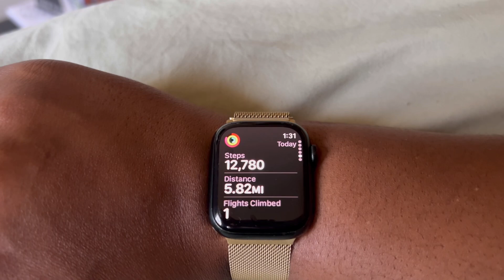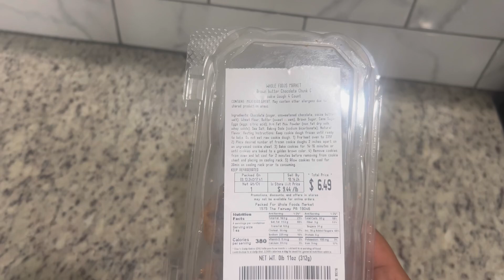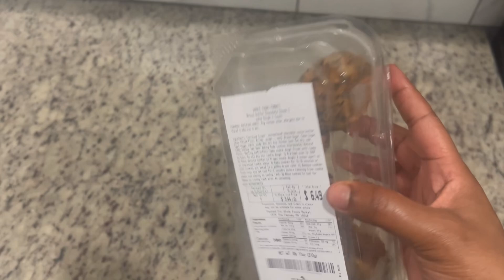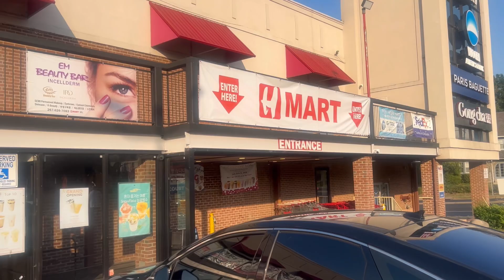Vlog| Slacking on steps| Eating all the food